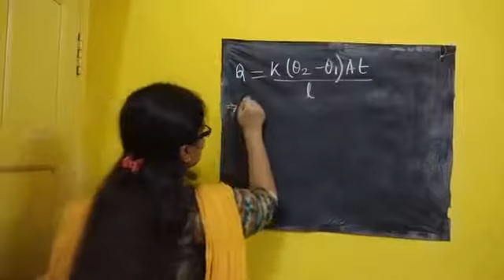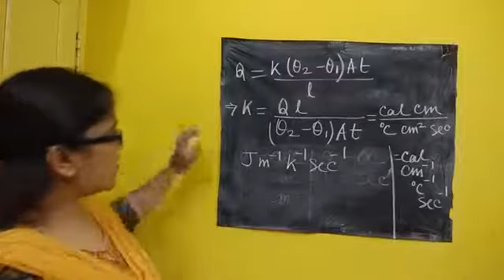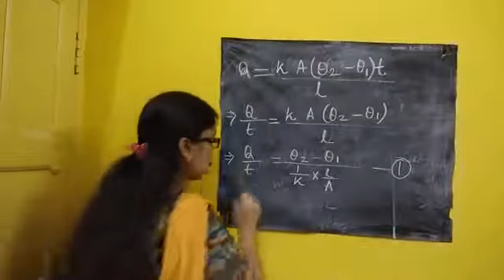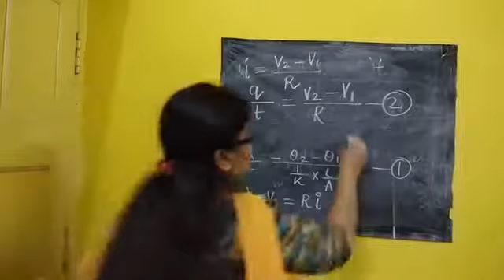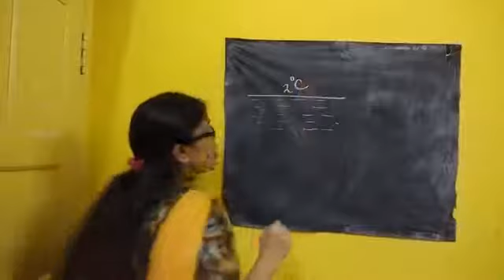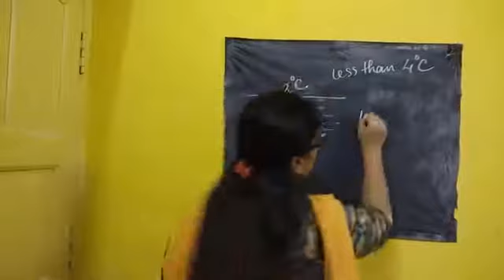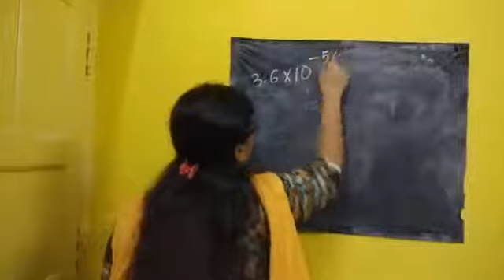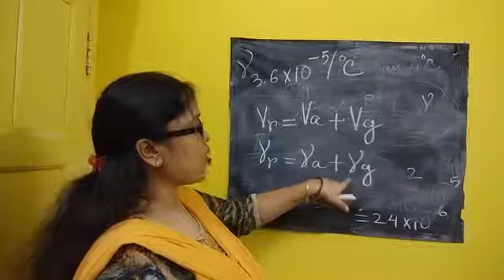Class 10 Physics ( Thermal Phenomena )part 5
Haimanti  Ma'am
link of notes